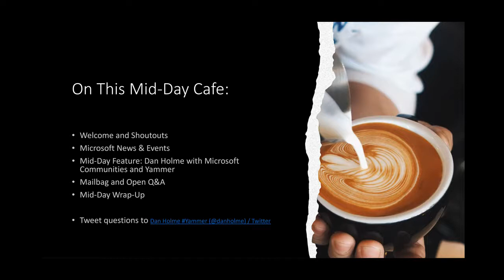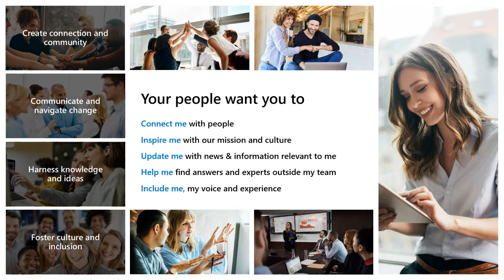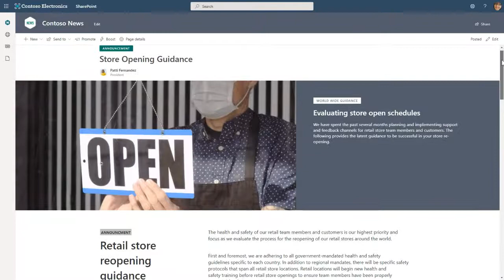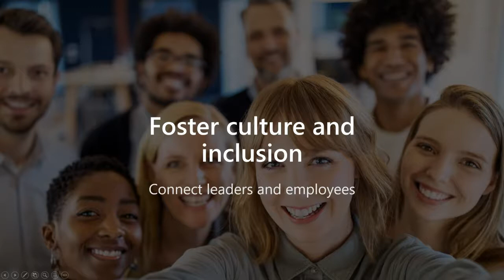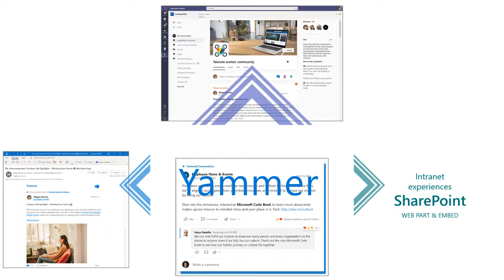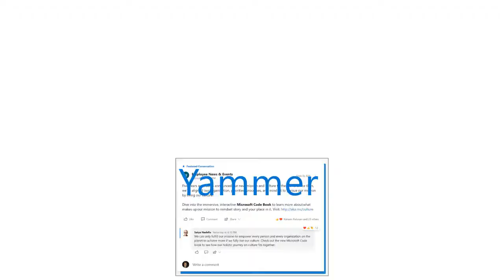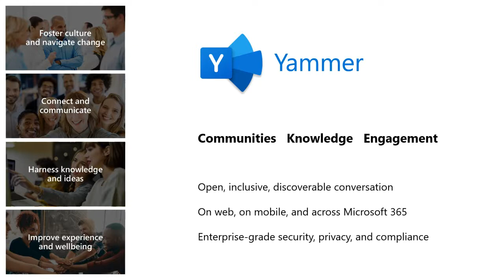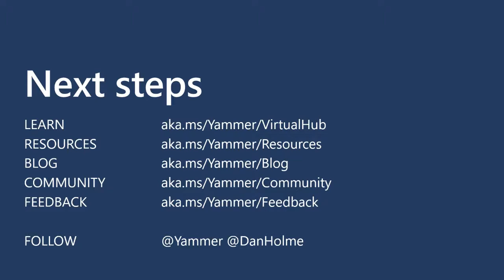Engaging Employees Using Communities and Microsoft Yammer with Dan Holme! – MidDay Café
On Monday, 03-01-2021, the MidDay Café crew was joined by special guest Microsoft’s Dan Holme, Principal Program Manager, Microsoft. Dan talked all things communities and Yammer and showed how organizations could digitally transform and create a more employee centric, engaging environment, that foster increased company loyalty while increasing productivity and job satisfaction.